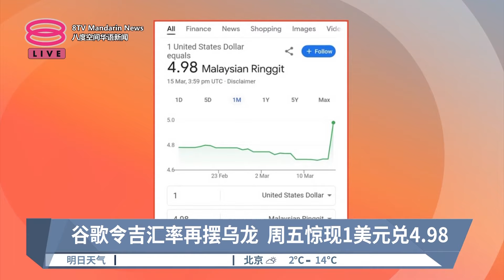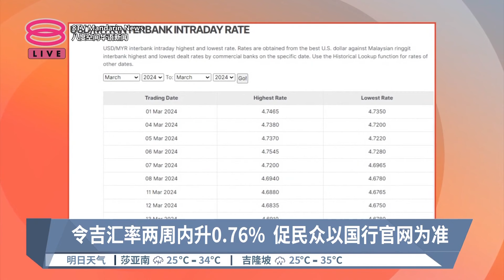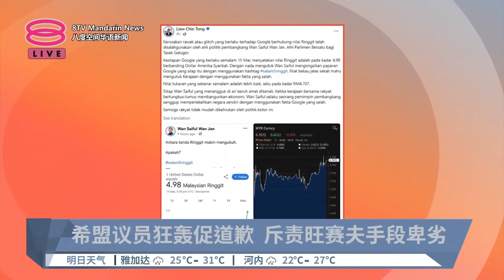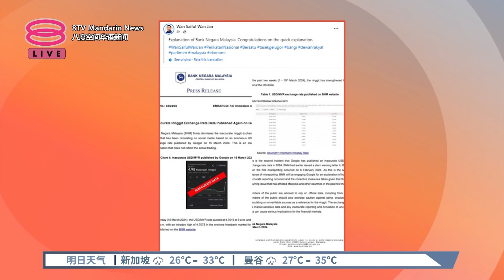谷歌再摆乌龙令吉汇率出错 国行狠批致函要求解释【2024.03.16 八度空间华语新闻】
【谷歌再摆乌龙令吉汇率出错  国行狠批致函要求解释】
对于谷歌再度对令吉兑美元汇率大摆乌龙，引发市场混肴感到愤怒，国家银行表示已经发函谷歌要求解释！

【今日主播】苏进川 & 叶剑锋